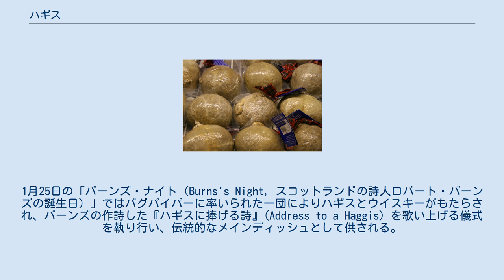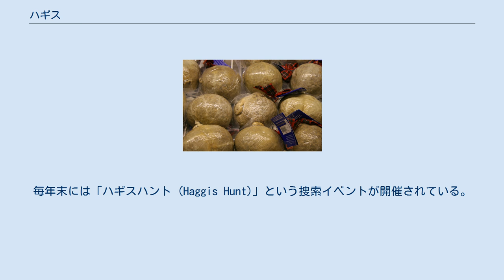ハギス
ビニールパック入りのハギス ハギス (haggis) は、羊の内臓を羊の胃袋に詰めて茹でたスコットランドの伝統料理。
 スコッチウイスキーをベースにしたソースをあしらった、ハギスのプディング 茹でた羊の内臓（心臓、肝臓、肺）のミンチ、オート麦、たまねぎ、ハーブを刻み、牛脂とともに羊の胃袋に詰めて茹るか蒸したプディング（詰め物料理）の一種である。
さまざまなバリエーションが存在し、内臓は主として肝臓が使われるが、心臓や腎臓を使う場合も多い。
近年では胡椒などの香辛料を使うことが一般的となっている。
 こってりしており、スコッチ・ウイスキーとともに供せられる。
ウイスキーを振りかけて食べることも多い。
1月25日の「バーンズ・ナイト（Burns's Night, スコットランドの詩人ロバート・バーンズの誕生日）」ではバグパイパーに率いられた一団によりハギスとウイスキーがもたらされ、バーンズの作詩した『ハギスに捧げる詩』(Address to a Haggis) を歌い上げる儀式を執り行い、伝統的なメインディッシュとして供される。
 スコットランドでは一般的な食べ物で、既製品を肉屋で購入できる。
近年では動物の胃袋の代わりにビニールで包んだ商品や、缶詰などもあり、ベジタリアン用の野菜で作られたハギスも存在する。
 ハギスに限らず、動物の臓物料理は古今東西を問わず各民族において一般的であり、好悪は調理法・味付け（スパイスワーク）によるものであることが多い。
 伝説上のハギスの見本。
グラスコーのケルビングローブ博物館に展示 スコットランドで古来より存在が信じられている伝説の生物。
ハイランド地方の山中に密かに生息し、満月の夜に心の清らかな者だけが目撃できるとされ、くちばしを持ち全身が毛で覆われて丸っこいカモノハシのような姿であったり、長い3本足ですばやく動き回ったりなどさまざまな姿が言い伝えられている。
前項の肉料理は見た目があまり良くないことから、この伝説の動物の肉を使っているのだという冗談の種にもされる。
毎年末には「ハギスハント (Haggis Hunt)」という捜索イベントが開催されている。